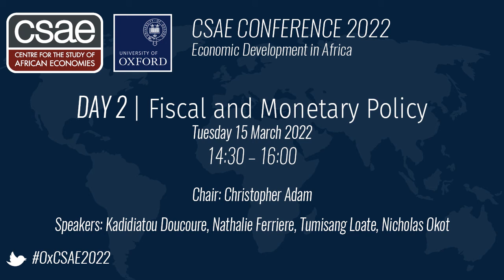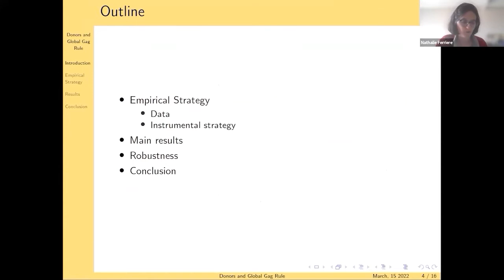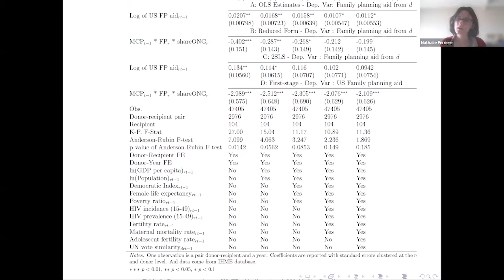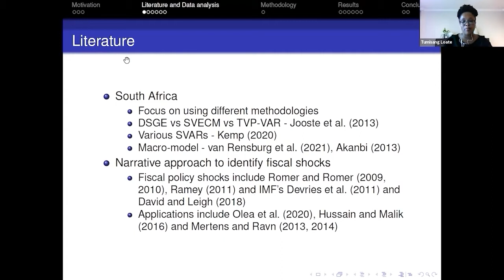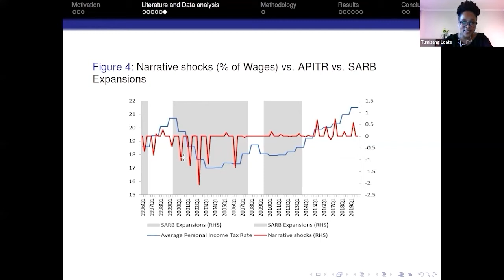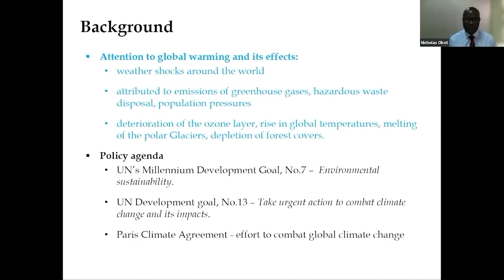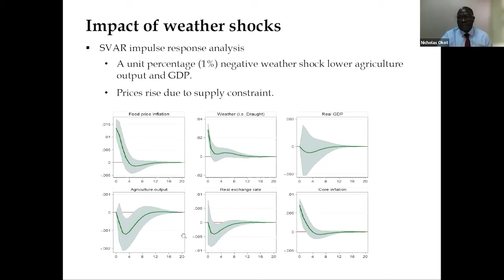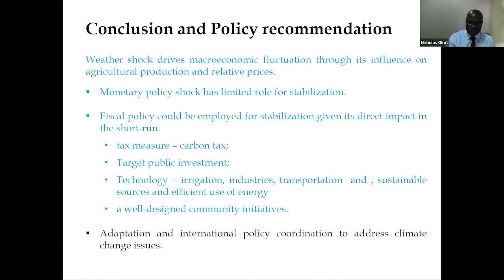Fiscal and Monetary Policy - CSAE Conference 2022 - Day 2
Chair: Christopher Adam
Debt Accumulation and Default in Low-Income Countries
Speaker: Kadidiatou Doucoure
Filling the "Decency Gap"? Donors' Reaction to the US Policy on International Family Planning Aid
Speaker: Nathalie Ferriere
The macroeconomic effect of fiscal policy in South Africa: A narrative analysis
Speaker: Tumisang Loate
Weather shocks and monetary policy: An empirical DSGE for Uganda
Speaker: Nicholas Okot